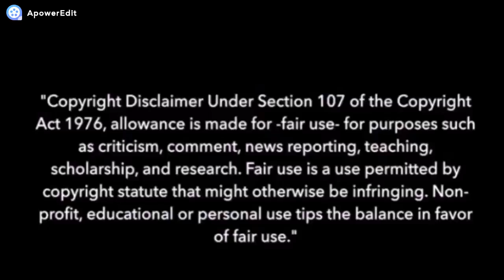【FukaLen】Kill Someone For You【MMD】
Tei has gone too far and Fuka must protect Len.
(Don't worry everyone's fine-)

Motion:
Azadine Ali'ah Animations

Models:
TDA Fukase by Jjinomu
TDA Tei Sukone by likeabaka
SOUR Len

Stage:
Working Floor X

Effects:
GreenShader + CorssLuminous + Diffusion

* I only own this video, nothing else!